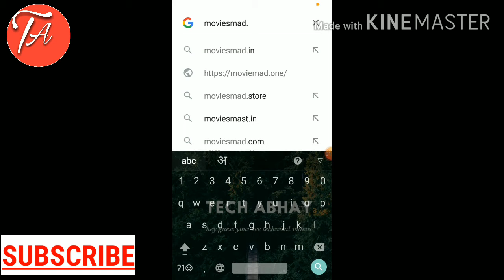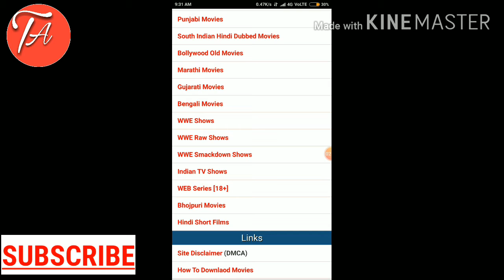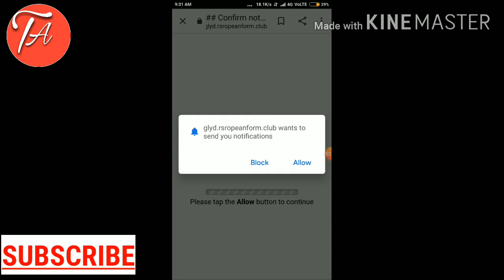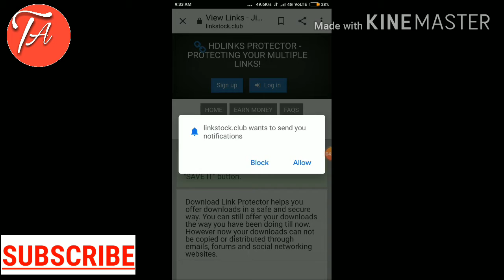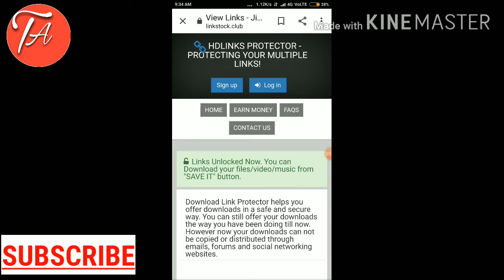How to download any Movies Hollywood/Bollywood|Website to download Hollywood movies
Aaj ki is video me maine aapko ye bataya hein aap Hollywood or Bollywood movie aasani se ek website ke dwara download kar sakte ho